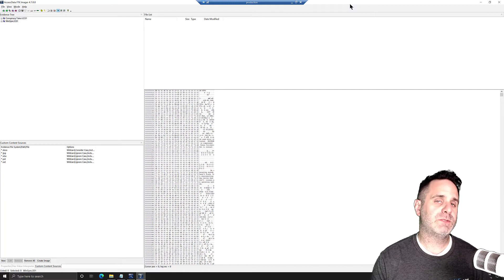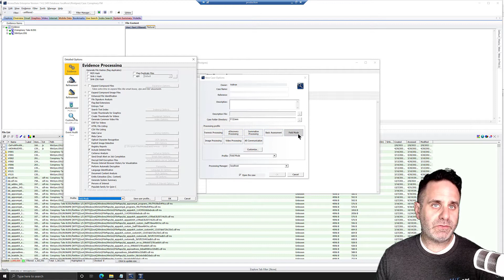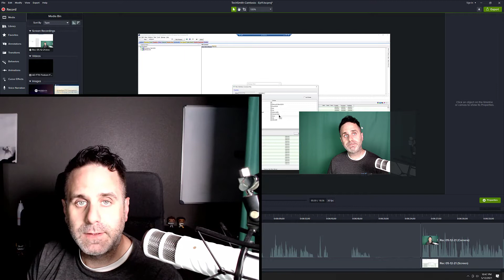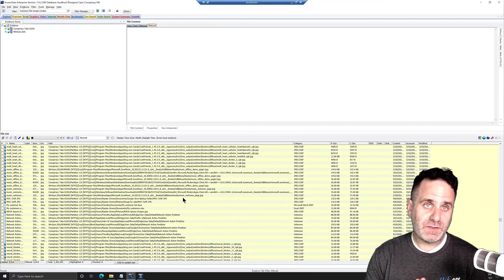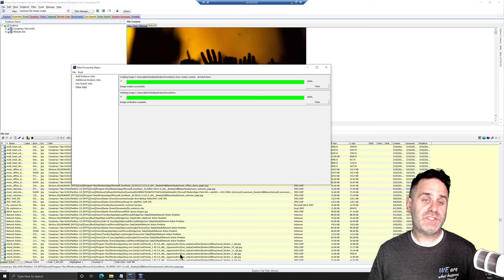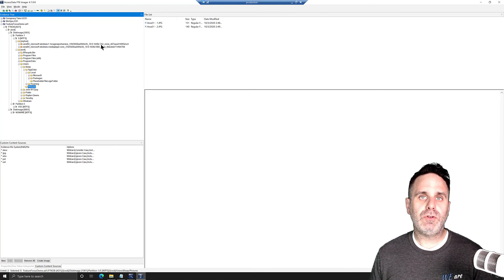FTK Feature Focus - Ep11 - Quickly Creating Custom Content Images with FTK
Want to save your Custom Content Image criteria so that you can create those images quickly, easily, and consistently? Forensic Toolkit allows you to leverage Field Mode processing and Filters to create consistent Custom Content images that are ready for analysis or review.